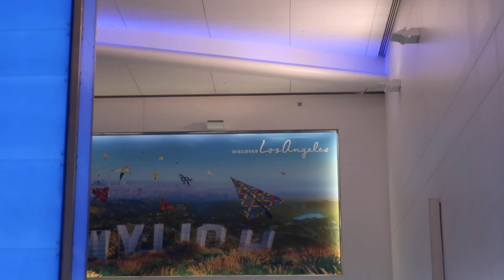CALI /DOWTOWN LA VLOG : TRYING IN N OUT FOR THE FIRST TIME, URTH CAFEE, VENICE BEACH + MORE